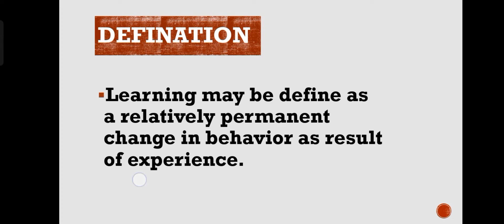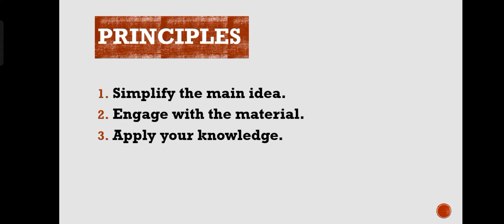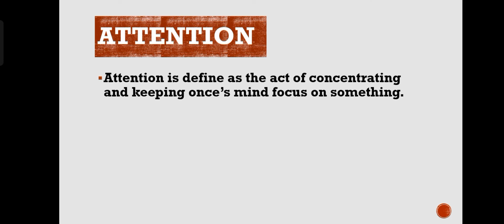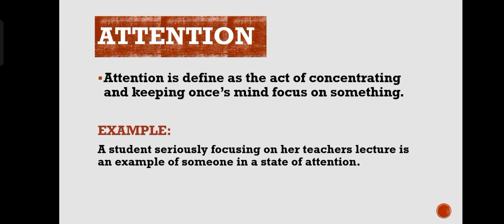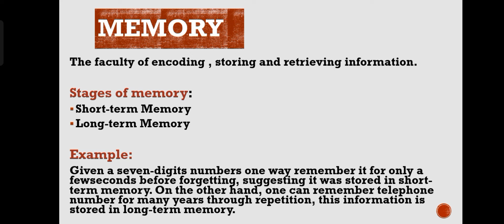Learning | Principles, Process